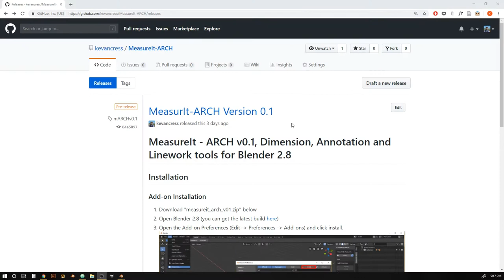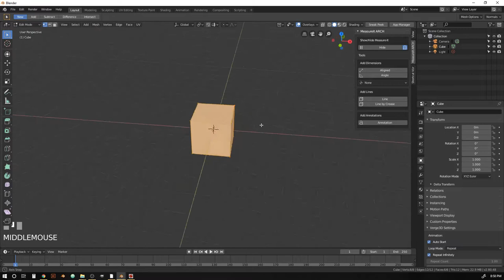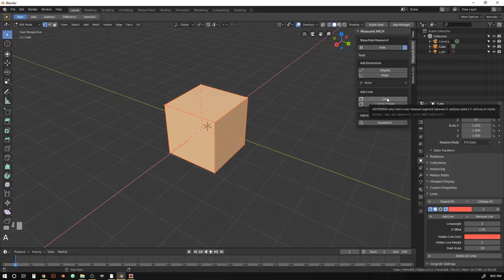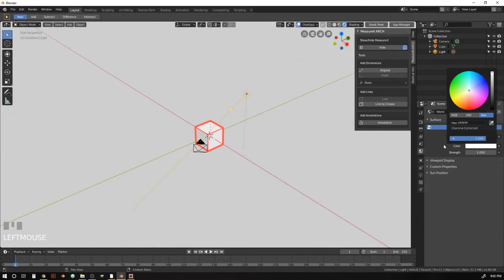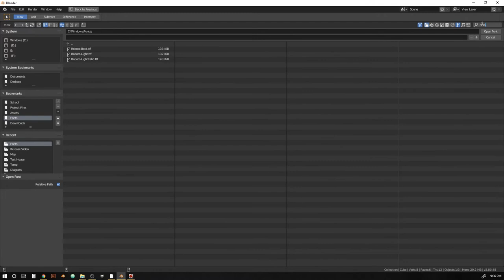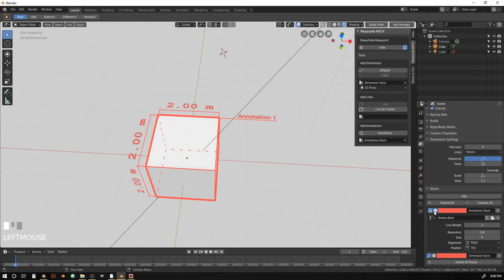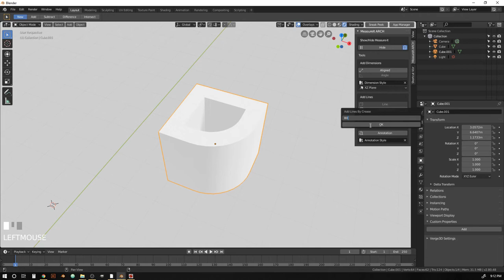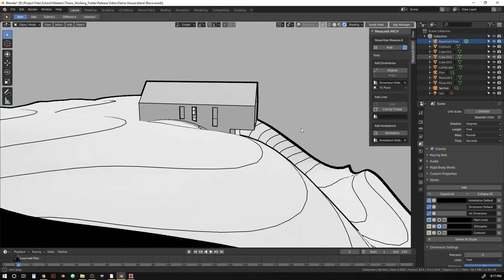MeasureIt-ARCH Introduction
This Video is for the first release of MeasureIt-ARCH for the latest, check out the master branch on Github

MeasureIt-ARCH is an addon for Blender 2.8 to add Dimension, Annotation, and Linework Tools.

00:43 - Installation
01:54 - Tutorial
11:26 - Demo Scene

MeasureIt-ARCH is based off of the MeasureIt tools created by Antonio Vazquez.